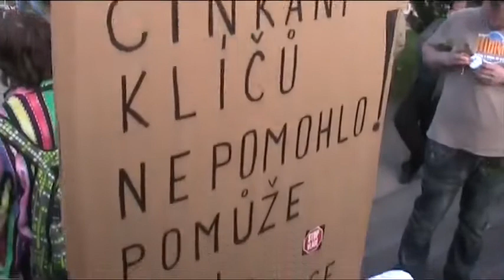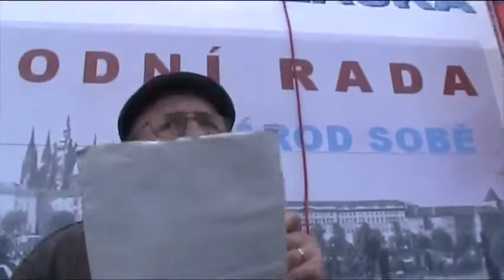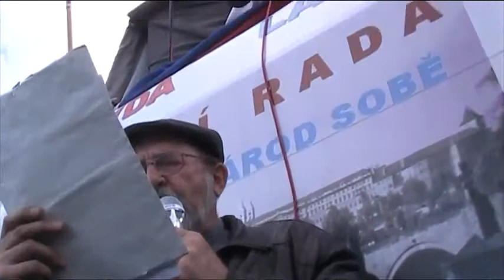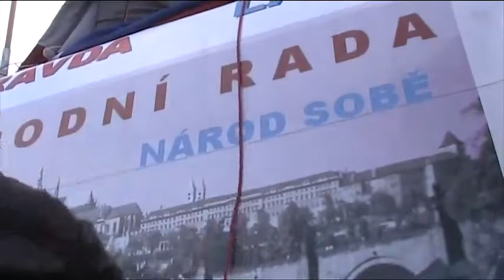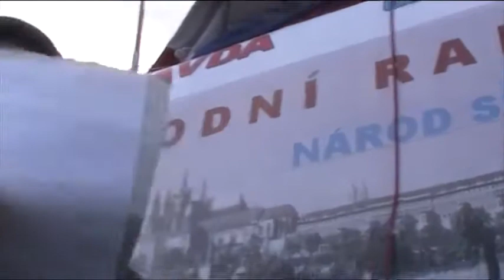Pepa z Depa - žaloba na instituce - 21.4.2012 u ČT